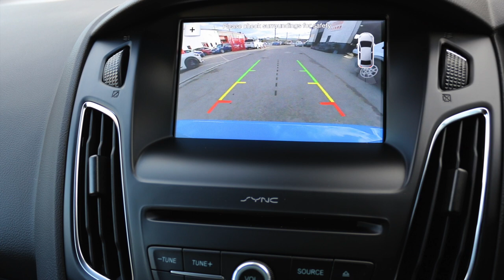FORD FOCUS RS REVO STAGE 2 FOR SALE AT RS DIRECT BRISTOL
Big Spec Revo Stage 2 Tuned Ford Focus RS.

Stunning Exclusive Nitrous Blue.

RS Recaro Dynamica Seats With The JCR Seat Lowering Kit Fitted.

Full Service History Just Serviced By Us.

Premium Ford SYNC2 DAB Navigation System With Rear View Camera, 10 Premium Sony Speakers Plus Subwoofer, Digital Climate Control With Air Conditioning, CD Player, USB Media Stream, 6 Speed Manual Gearbox, Trip Computer, Luxury Pack, Power Fold Door Mirrors, Ford Keyfree System, Cruise Control With Speed Limiter, Rear Parking Sensors, Privacy Glass, 19” Forged Black Alloy Wheels, Brembo Callipers Painted Blue Front And Rear, OBD Protector.

Modifications Include: Revo Stage 2 Software, Pro Alloy Intercooler, Revo Carbon Fibre Intake, Revo Boost Pipe Kit, Bonnet Lifters, PVC Mudflaps, Denso ITV22 Spark Plugs, DMB Gel Inlays, Mishimoto Oil Catch Can, Airtec Oil Cooler, Air Scoop, Forge Quickshift, Revo Torque Mount, HR Lowering Sprigs, HR Wheel Spacers, Turbosmart Actuator, Turbosmart Dual Port Kompact, Milltek Sports Cat, Milltek Cat Back With Black Tips.

Over £7500 In Modifications (Receipts Here).

Part Exchange And Finance Terms Available By Request.

Please Use Our Finance Calculator On Our Website With HP And PCP Examples Available.